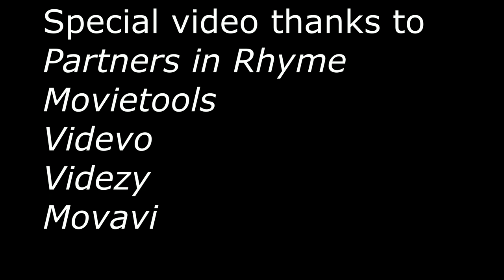Kansas - Icarus Borne on Wings of Steel (Drum Cover)